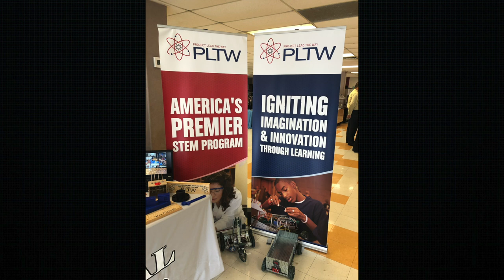Granville Central HS Enrollment Video 2023